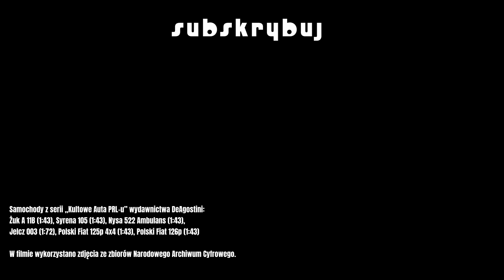Kultowe Auta PRL-u na ulicach Warszawy | Modele samochodów w ruchu!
Modele samochodów z serii "Kultowe Auta PRL-u" wydawnictwa DeAgostini jeżdżące po ulicach Warszawy z okresu Polskiej Rzeczpospolitej Ludowej.

W rolach głównych:
Żuk A 11B (1:43)
Syrena 105 (1:43)
Nysa 522 Ambulans (1:43)
Jelcz 003 (1:72)
Polski Fiat 125p 4x4 (1:43)
Polski Fiat 126p (1:43)

Miłego ogladania! :)

W filmie wykorzystano zdjęcia ze zbiorów Narodowego Archiwum Cyfrowego.